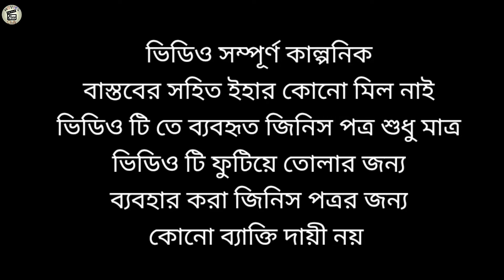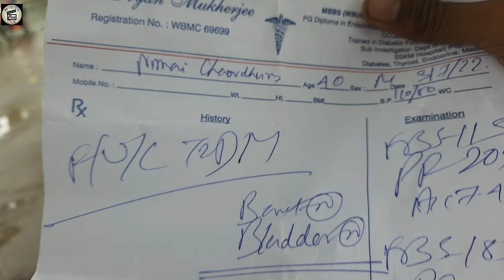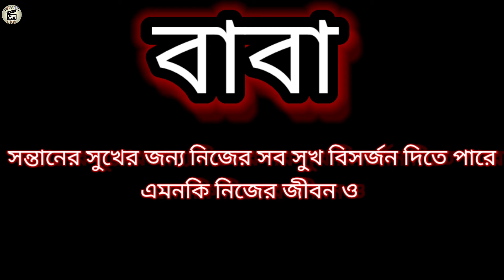বাবা || বাবার সাথে এটা কি ঘটলো Babar Sathe Eta ki Ghotlo Short flim || Csf Movies Club 🔥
Actor

Subha Chunary
Nemai Chowdhury
Pushpita Chowdhury
Raghu Chunary
Bachhu Chunary
Tritab Nandi
abba
বাবা
আব্বা

Camera

Nemai Chowdhury
Rajendra Chunary

Editing

Rajendra Chunary

Director

Nimai Choudhury

Baba